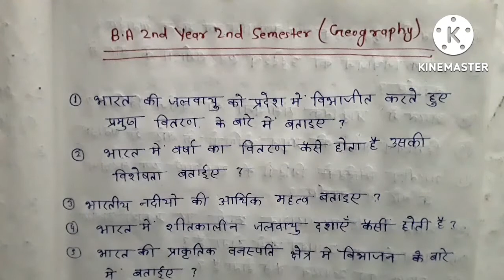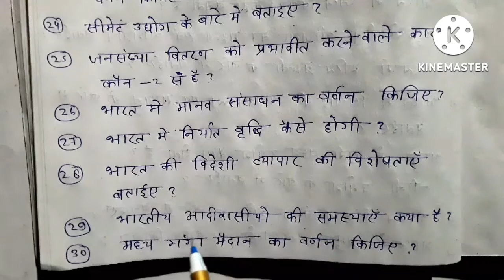Geography ba 2nd year important questions | geography ba 2nd year 2nd paper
दोस्तो इस वीडियो में हम जानेंगे कि ba 2nd year में 2nd semester में कौन कौन से प्रश्न आएंगे।